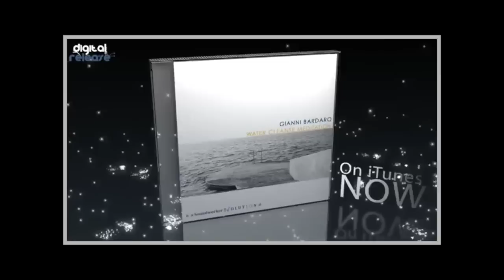NOW AVAILABLE on iTUNES -- RELAXATION SERIES VOL.1 [Relaxation Sounds] ( by ➠Intentional Sounds )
► 11 powerful RELAXATIONS NATURE SOUNDS to ease Anxiety, Worry, Sense of Urgency AND ABOVE ALL get to sleep fast. Don't miss it and allow yourself to enter real Peace, Calmness and Deep Relaxation.

Your 》Subscription 》Ratings 》Comments are appreciated.